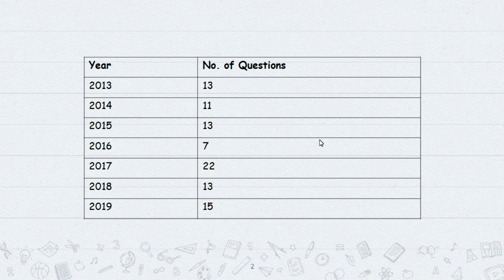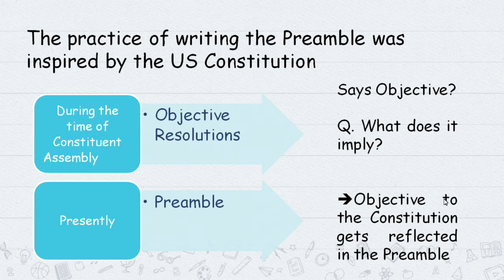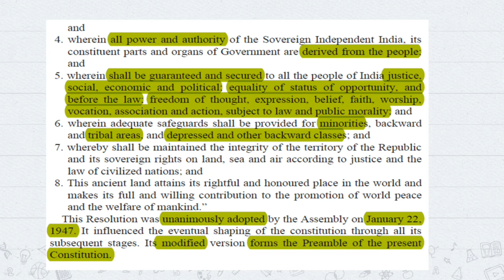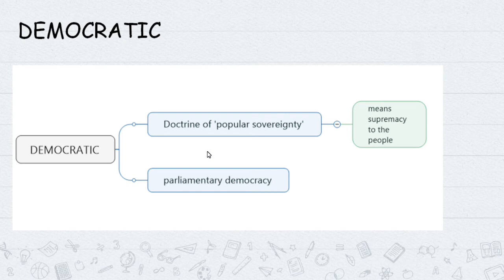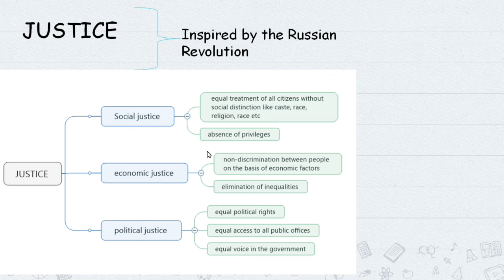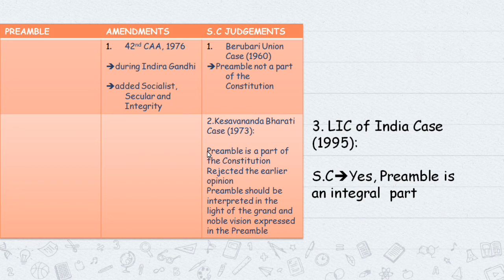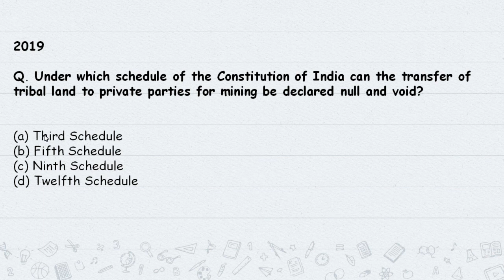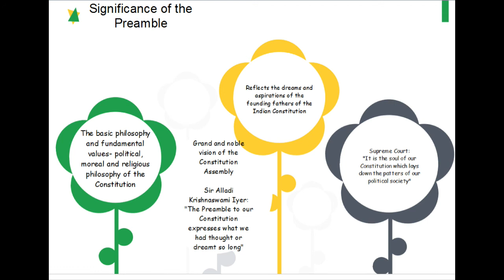L4: Preamble || Indian Polity || MPSC Manipur MCS || UPSC Prelims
Please watch till the end to solve UPSC PYQs

Time Stamps:
00:00 -  Introduction
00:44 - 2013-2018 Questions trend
1:05 - What we will learn in this session?
02:21 -  Most important task (MIT)
03:14 - What is Preamble?
03:42 - Practice of writing the Preamble
06:03 - Indian Preamble V/s US Preamble
08:02 - Ingredients of the Preamble
15:49 - The concept of "Trinity"
19:39 - Is Preamble a part of the Constitution?
19:57 - Amendments and SC judgments on Preamble
23:35 - Questions on Preamble
27:42 - Significance of the Preamble (Mains + Essay Perspective)

The importance of Indian Polity lies in understanding the political and administrative structure of the country. From the exam point of view, it is indispensable as more than 15 questions on an average are asked from this section alone.

In this video, we will discuss the Preamble to the Indian Constitution along with the  UPSC Previous Year Questions
📚Indian Polity Booklists:

📕 NCERT- Indian Constitution at work